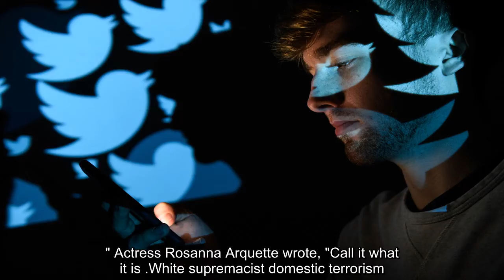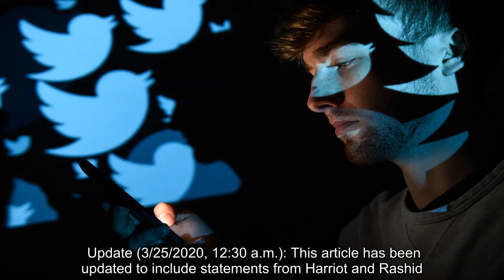✅ Currently, Twitter's misinformation policies only cover COVID-19 misinformation, synthetic and ma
✍  A tweet describing Ahmad Al Aliwi Alissa, the suspected gunman in Monday's Colorado supermarket shooting, as a "white Christian terrorist" does not violate the social network's misinformation policies, Twitter told Newsweek. Many Twitter users assumed the shooter was white before his name was released by police in Boulder, Colorado. Several pointed to the massacre as another example of racial injustice and white supremacy in the United States, coming a few days after a white man killed six Asian women in an Atlanta shooting spree. Those tweets backfired when police named Alissa, whose family immigrated from Syria and whose now-deleted Facebook pages suggested he was a Muslim. Many conservatives accused the left-wing Twitter users of race-baiting. Some users have deleted their tweets calling him white. Others have defended their claims, saying they were based on Alissa's skin color rather than his ethnicity. Newsweek put the misleading posts to Twitter. The social network has been accu ...